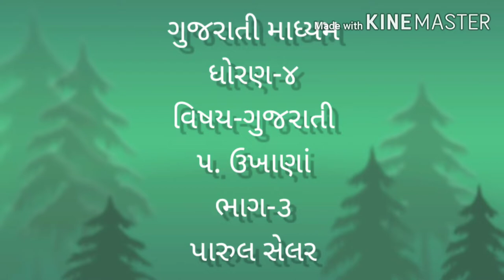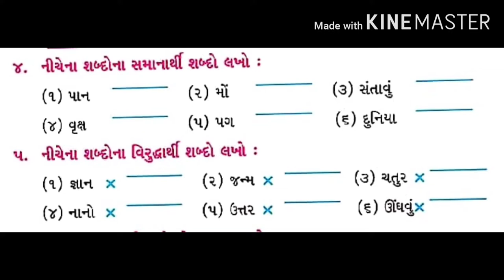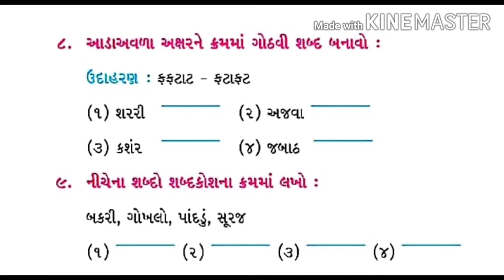Std 4 Gujrati Ch 5 Ukhana Part 3